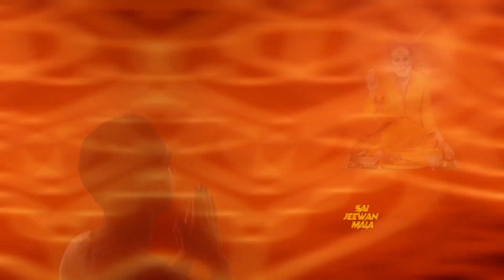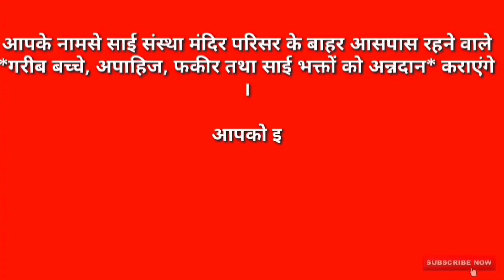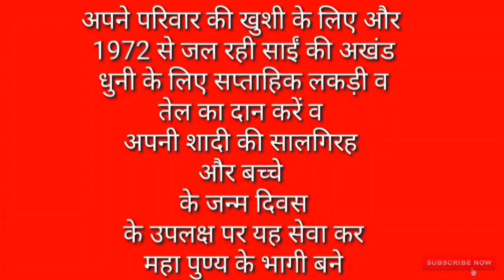रात सोने से पहले सुन ले इसे जो भी मनोकामना हो अगली सुबह होगी पूरी